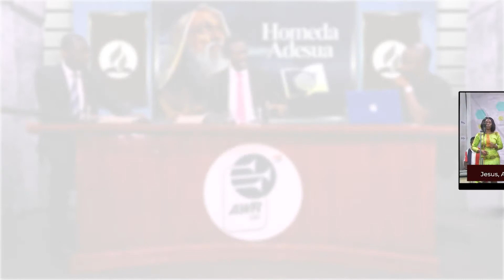Akan Sabbath School Lesson 13 || Let Brotherly Love Continue